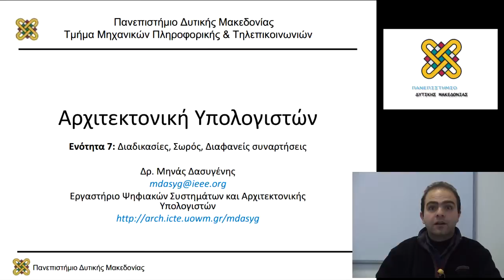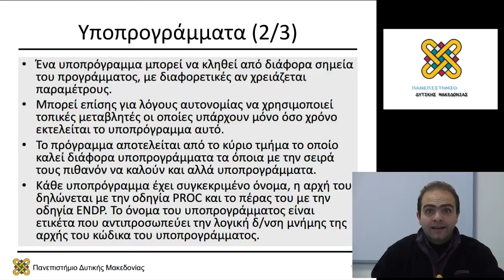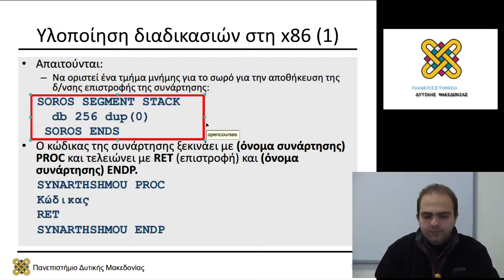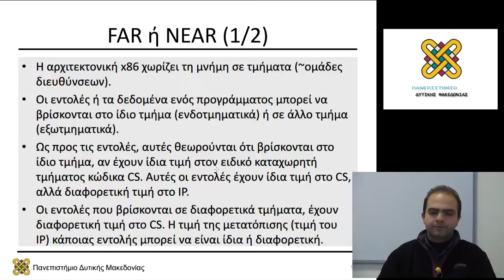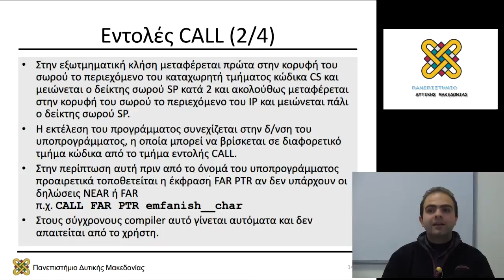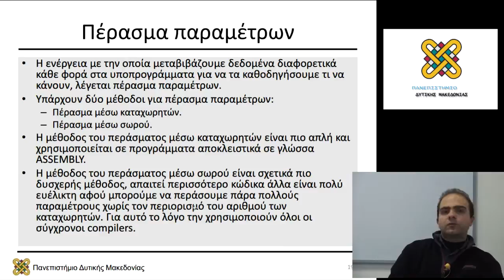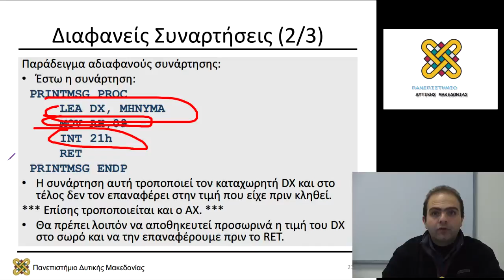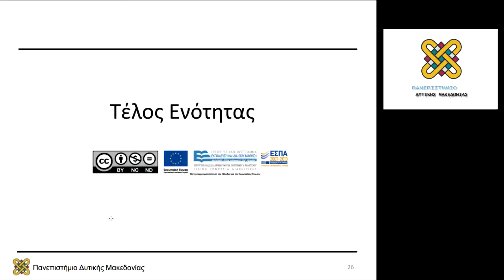Αρχιτεκτονική Υπολογιστών - Εργαστηριακή Ενότητα 07 - Μηνάς Δασυγένης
Περιεχόμενα Ενότητας: Διαδικασίες, Σωρός, Διαφάνεις συναρτήσεις.